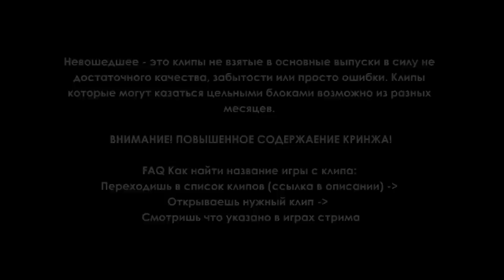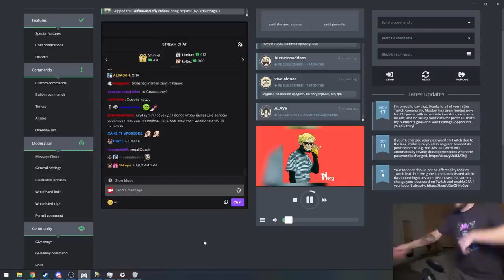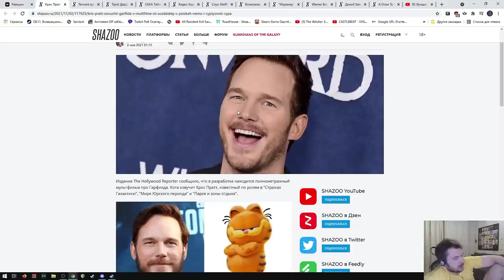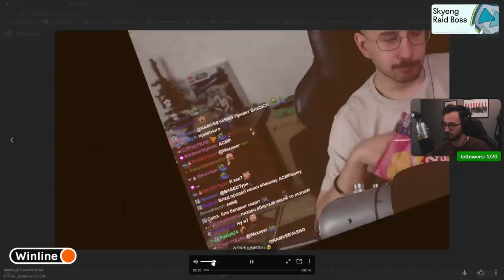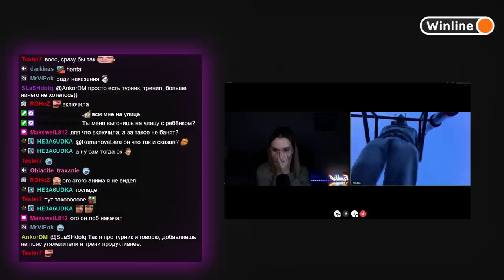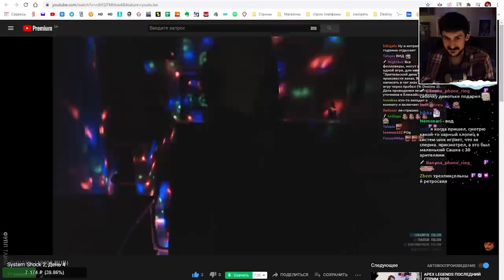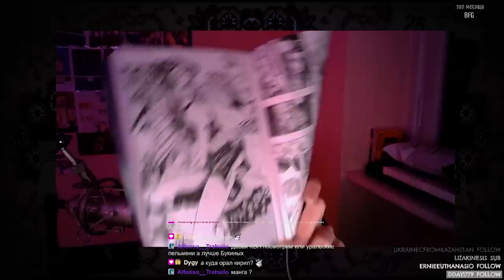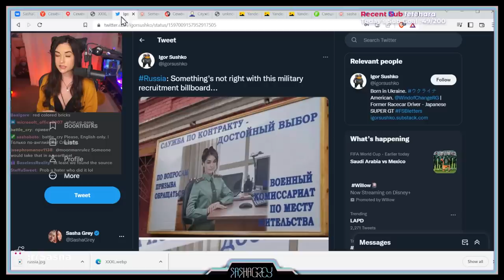Стримушка ТВ, Невошедшее 2021-2022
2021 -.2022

0:00 Начало
0:30 BrowJey
2:27 Dunduk
6:18 iLame
8:39 Krabick
11:35 Honeyramonaflowers
13:06 Hyomushka
13:31 Еще Рамона
15:24 Lasqa
17:54 Cake
20:37 DreadzTV
21:05 Melharucos
22:46 Goodoq
25:03 Guit88man
26:03 Unclebjorn
29:52 Timofey
32:05 Slowladin
32:32 RoadHouse
36:04 Segall
36:57 Nuke73
37:49 Mistafaker
42:40 Sgtgrafoyni
47:26 NamVseYasno
51:20 Gufovicky
53:55 Uselessmouth
57:03 Praden
59:43 Arrowwoods
1:00:23 Phombie
1:01:09 Revolucius
1:02:39 F1ashko
1:08:42 Faridysha
1:11:20 MadEnemy
1:12:56 Nurseos
1:13:32 Kramikkoala
1:16:14 Vika_karter
1:17:38 Voodoosh
1:24:17 Liz0n
1:25:24 JohnyLemonade
1:25:52 Koshkamoroshka
1:29:22 Usachman
1:38:37 Artifixofficial
1:39:49 Arina_gp
1:40:26 Arlinarinrin
1:45:37 WLG
1:52:35 Rootyasha
1:53:17 iTorba
1:53:35 Ko1ai
1:54:08 Follestass
1:54:49 Sharishaxd
1:55:09 Panterochka_
1:56:39 SashaGrey
1:57:24 Forsen
2:01:23 JakenbakeLIVE
2:02:58 Конец